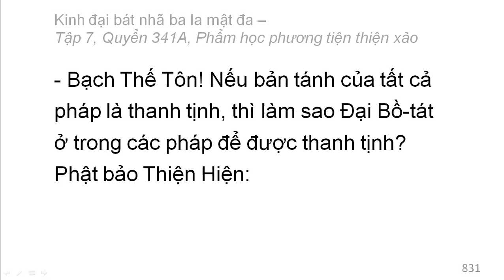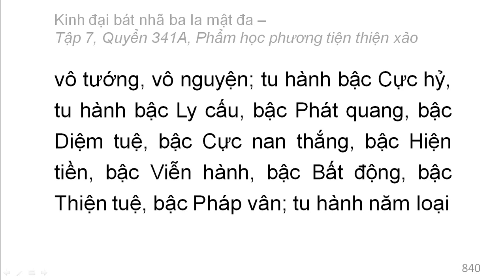Quyển 341A: Kinh đại bát nhã ba la mật đa - Phẩm học phương tiện thiện xảo (rất hay) (341/600) (4)